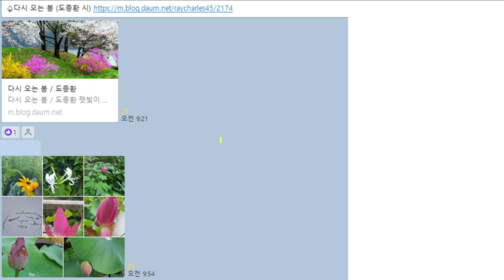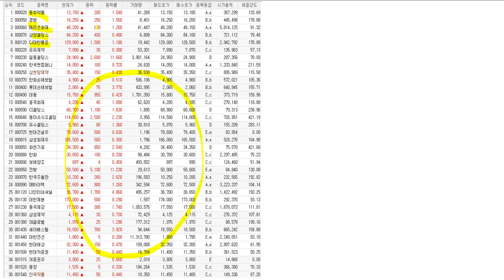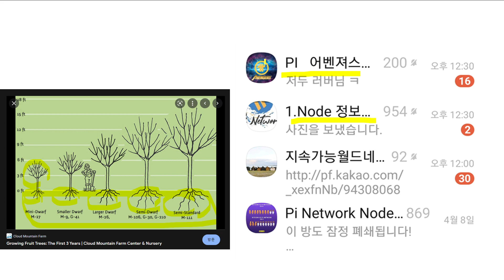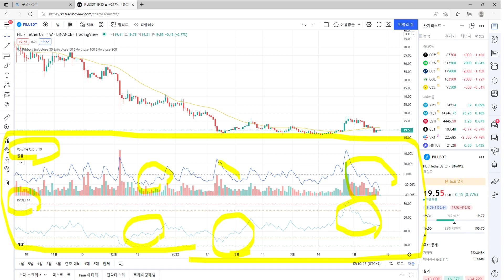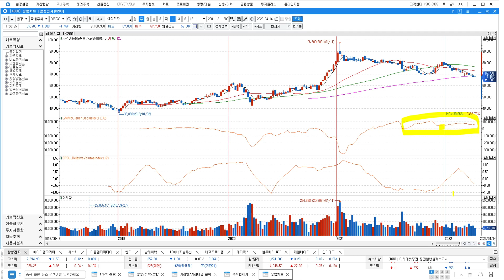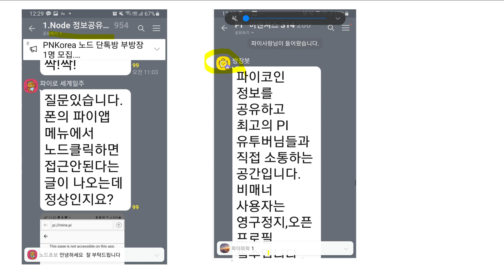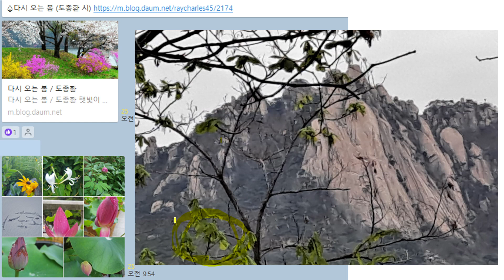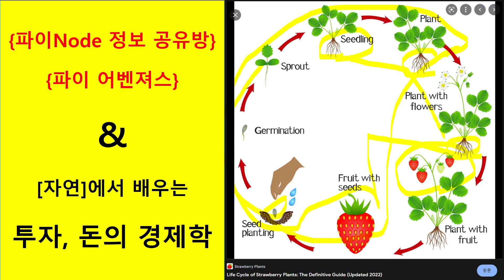{파이코인 서포터즈} 의 투자와 돈의 경제학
자연을 읽을 줄 알면 {두 눈 뜬 투자자}가 된다